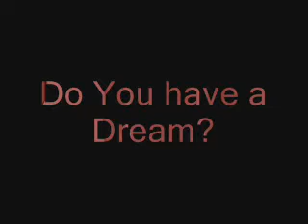Our Dreams,My dream.......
Dreams...Do you have a dream? Everyone one has one...Whats yours?...heres mine.

Invitation to video respond: What is a dream of yours?